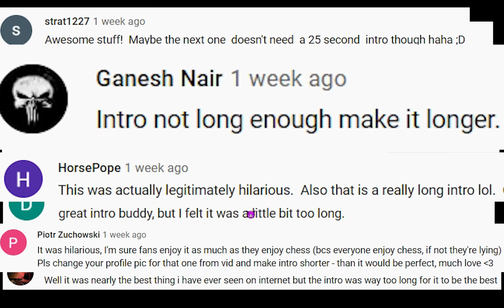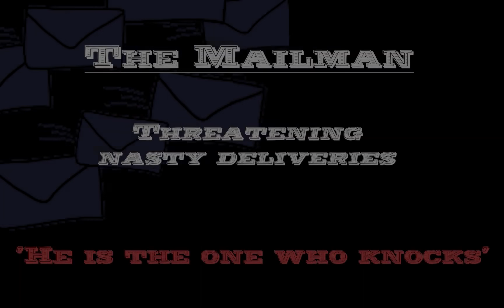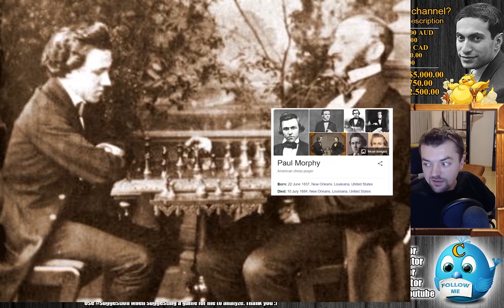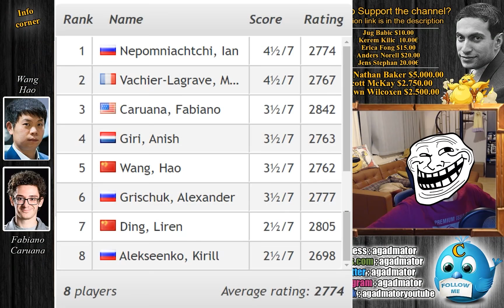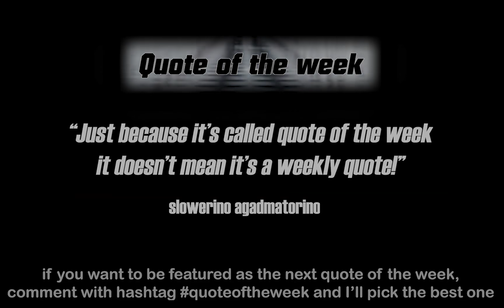agadmator Best Moments - EPISODE 2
Follow MprooV on Twitter Another epic video by agadmatorino. Enjoy!

Mailbox where you can send stuff:

Antonio Radić
AGADMATOR d.o.o.
Franje Tuđmana 12
Croatia
48260 Križevci

Crypto handle @agadmator
BTC address 3J7WigeEa95mNtZ8yJ26BBYexNz4r7XAUH
BCH address qzx5tu8uelq7s4tavsnk628f2t2s3g8gdvvnvcrvuq
LTC address MDrZdNjZm7btVkuLRdtrge9rwZn5TtjppM
ETH address 0x5840140C59C8b25AB59f0a3F6248c1f9cF1F2A0C
Nano

p.s. if you work in Twitter or Instagram, help me get Verified :)

agadmator "Watch me without ads on your Amazon devices and Roku TV